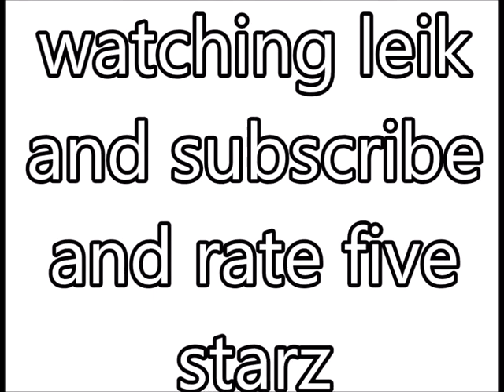Top 5 Cool Raccoonz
Raccoon Lover